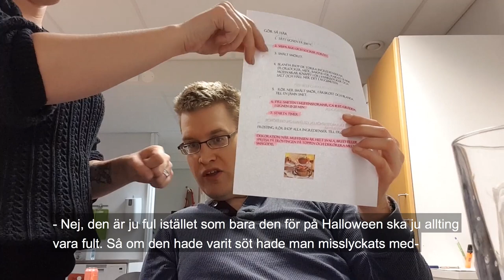KäraAssistent säsong 1 del 1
Kära assistent är en realityserie i flera säsonger. De medverkande i den här (första) säsongen är Amina Ali Öljemark, Henrik Ståhlberg och Isak Herlitz Rydergård  med sina personliga assistenter Norea Sandberg, Emilia Eriksson, Andreas Davidsson och Jenny Savefors.
Serien är producerad av Sara Bengtsson. Initiativtagare till serien är JAG Personlig assistans. Vi är ett assistanskooperativ som drivs utan vinstintresse. Våra lediga assistentjobb hittar du här